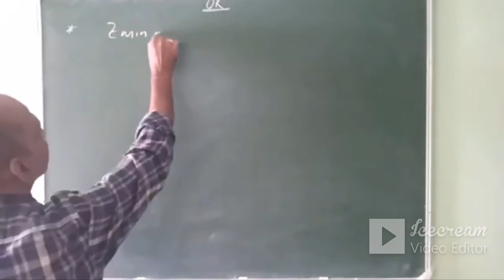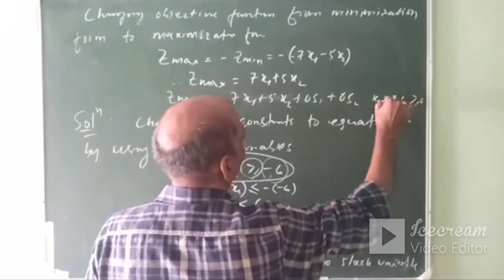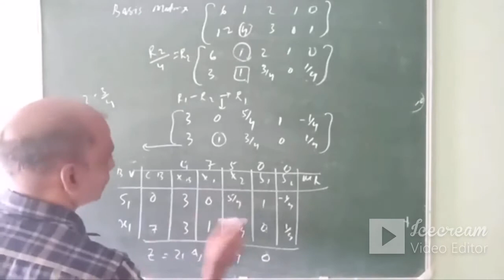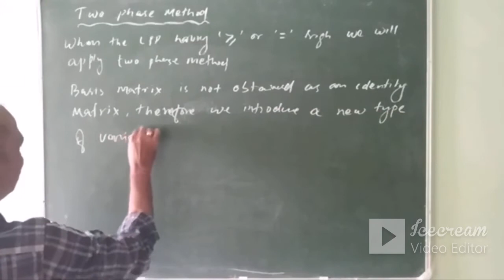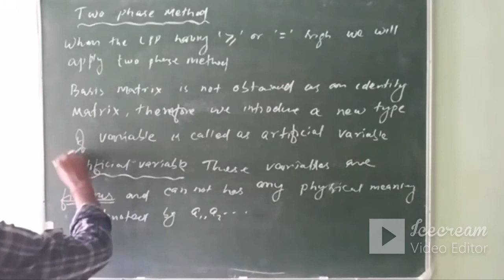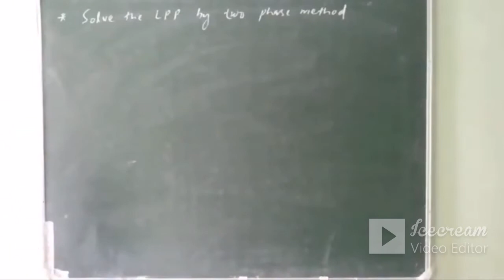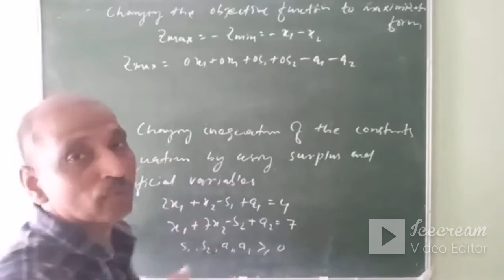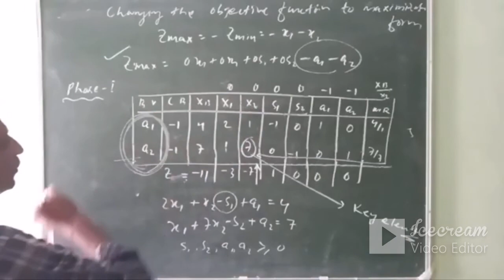BCA 3RD YR MATH CLASS 19